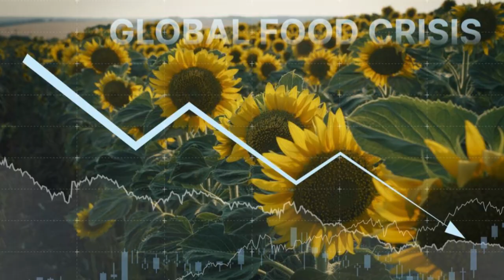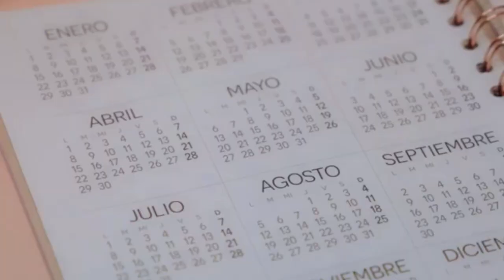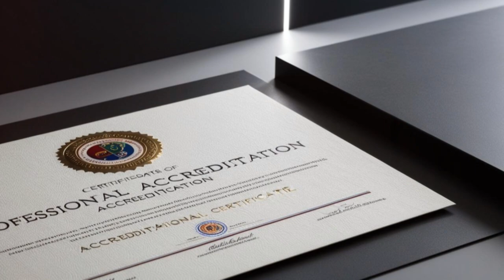Maestría en Gestión de Sistemas Agroalimentarios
La Maestría en Gestión de Sistemas Agroalimentarios de la Universidad Ducens te ofrece la formación necesaria para liderar en un sector clave para el desarrollo sostenible global. Este programa 100% virtual con clases en vivo te brindará las herramientas para gestionar y optimizar la cadena agroalimentaria, desde la producción hasta la distribución, con un enfoque en sostenibilidad e innovación. ¡Obtén un título con validez oficial y prepárate para impactar el futuro de la agroindustria!

Beneficios de la Maestría:

Modalidad 100% virtual con clases en vivo.
Profesores expertos de toda Hispanoamérica.
Título oficial con validez internacional.
Inicios en enero, mayo y septiembre.
Si quieres estar al frente de la innovación agroalimentaria, ¡esta es tu oportunidad!